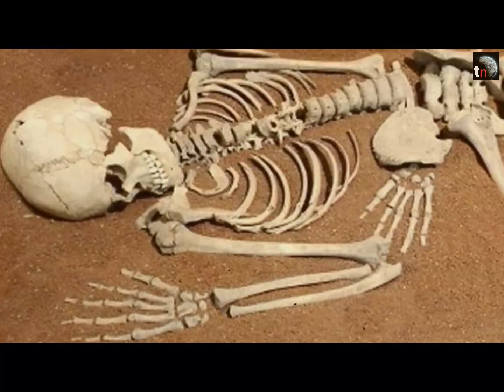punar janam part - 2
100% PURE COOKING OLIVE OIL

Kids Tab at 237/

For Support us :-  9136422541mahindra@kotak    BHIM UPI ID

'timesnational' (national times) is online hindi blog portal, brings you information as it breaks, from across the world. Catch events as they unfold in politics, business, crime, sports, science, entertainment and technology.

timesnational.blogspot.com is an interactive blogger which gets you in-depth coverage and follow-up stories, national and international events; on moments that make and mar history; on a smart, cool site designed for people on the move and others across all ages and interests, with applications across platforms; on interactive, user-friendly mobile applications.

timesnational.blogspot.com which caters to readers looking for quality content in hindi, in the Regional, National and various other categories of interest.

timesnational.blogspot.com, the Hindi stories portal and information to the Hindi readership across the country.

timesnational.blogspot.com not only brings you information as it happens but also provides hindi stories.

about us :-

Name- times national (national times)

City- Delhi

State- Delhi

pin- 110086